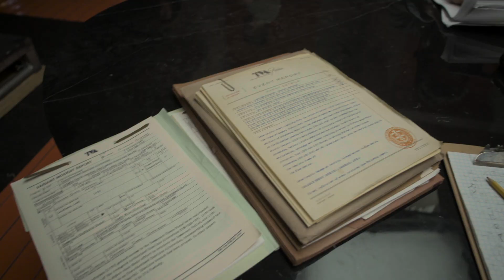OWEN WILSON - LOKI - FEATURETTE - HOY ESTRENO - SERIE - DISNEY PLUS